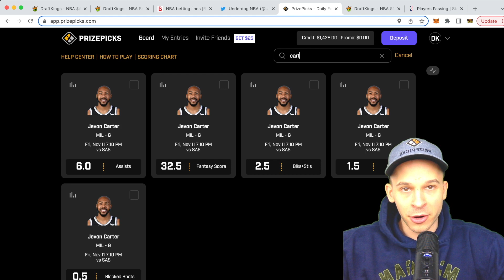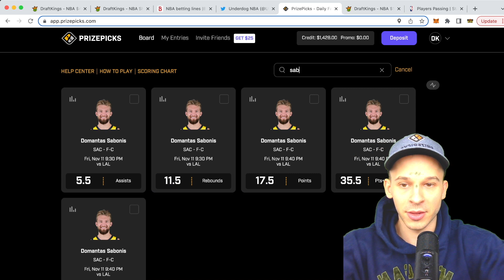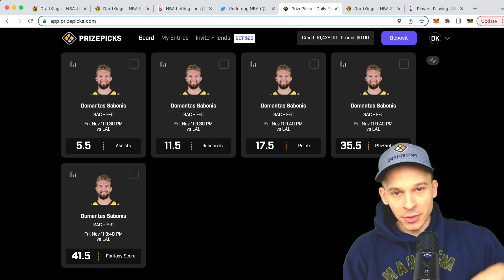PRIZEPICKS NBA (11/11) PLAYER PROPS 💣